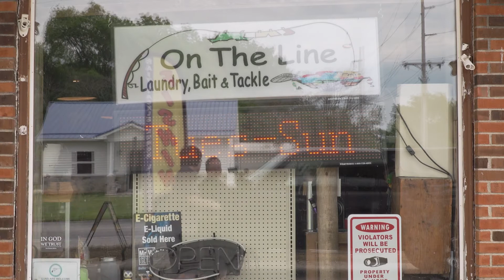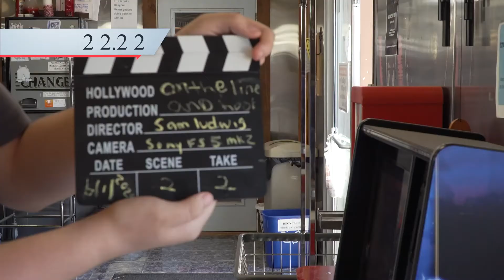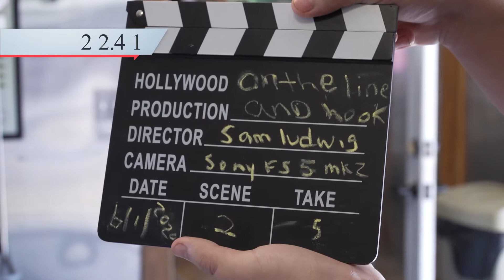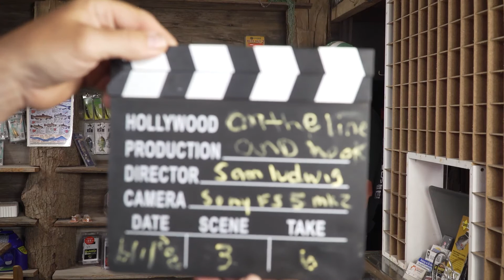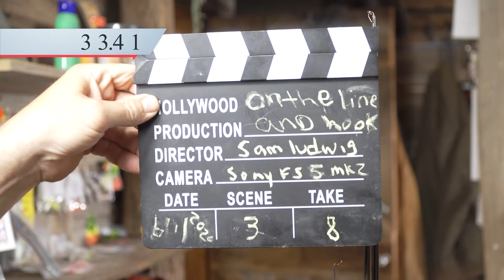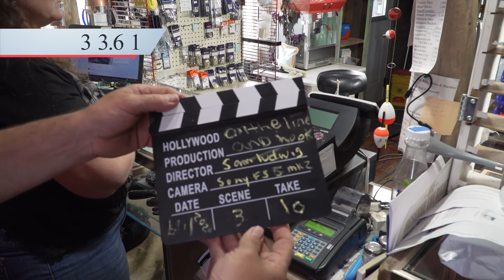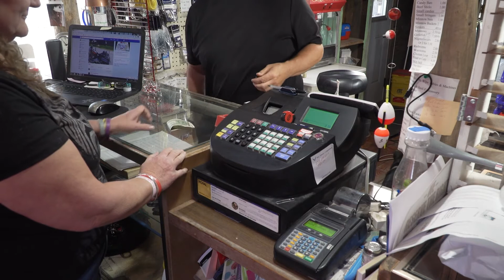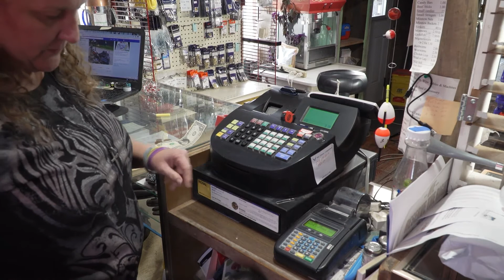Day 1 Video Shoot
My first full day of shooting was long but worth while. I have learned so much through my journey in school.